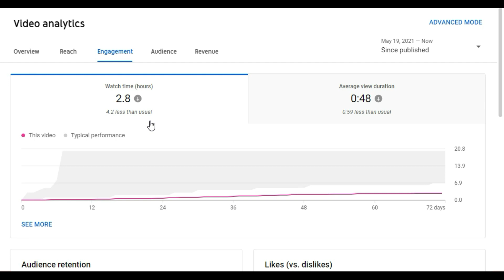Matrices and Determinants|| FSc Math Part 1|| Ch#3|Exercise#3.3| Ques#3(ix+x+xi) |Cass 11|Lec 30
In this video I am solving Question#3(ix+x+xi) of Chapter#3 Exercise#3.3: Matrices and Determinants.

matrices and determinants questions on matrices and determinants

Punjab text book board + Sindh text book board +KPK text book board of Intermediate( Part-1).This is a lecture for the students of Pre-Engineering as well as Computer Science.Best of Luck and subscribe my channel for more videos.